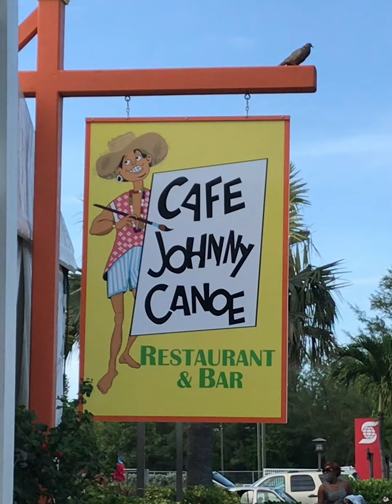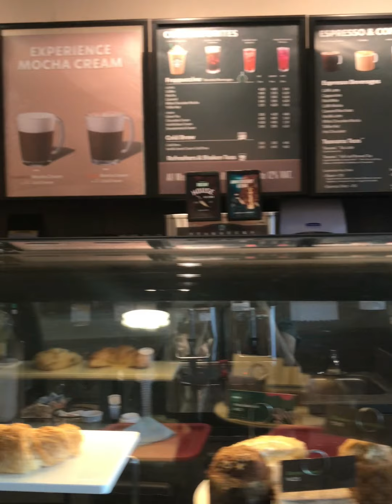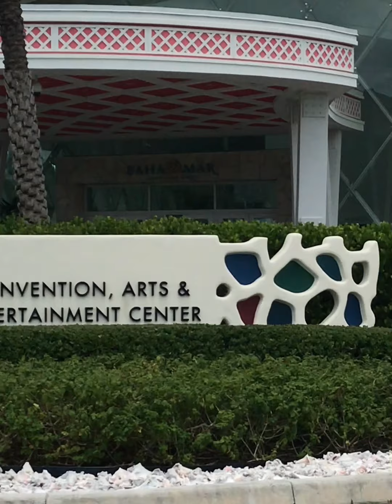Late lunch, brewed coffee best companion on a relaxing weekend!!!